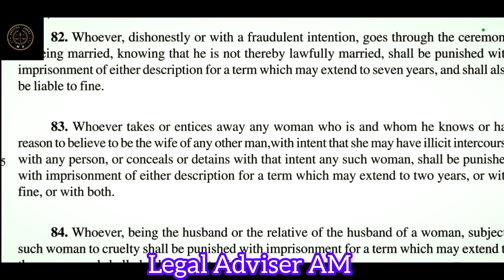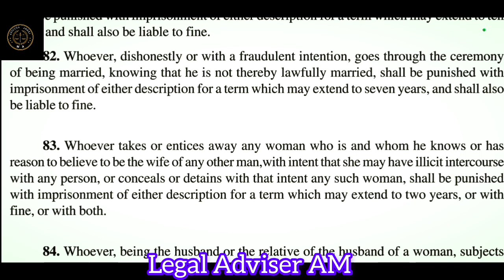किसी विवाहित स्त्री को बहलाना फुसलाना या कपट करने की सजा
82. Whoever, dishonestly or with a fraudulent intention, goes through the ceremony
of being married, knowing that he is not thereby lawfully married, shall be punished with
imprisonment of either description for a term which may extend to seven years, and shall also
be liable to fine.
83. Whoever takes or entices away any woman who is and whom he knows or has
reason to believe to be the wife of any other man,with intent that she may have illicit
 intercourse
with any person, or conceals or detains with that intent any such woman, shall be punished
with imprisonment of either description for a term which may extend to two years, or with
fine, or with both
kisi vivahit mahila ko dhokha dena
किसी विवाहित स्त्री से कपट पूर्वक वैवाहिक कर्म करना
किसी विवाहित स्त्री को बहला फुसलाकर दूसरे के साथ शारीरिक स्बंध बनाने को कहना